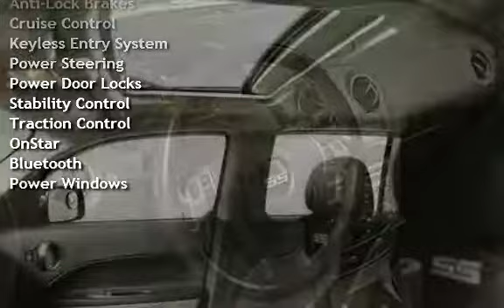2009 Chevrolet HHR 2009 SS HHR TURBO SUNROOF PWR SEAT 18" for sale in HOUSTON, TX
2009 Chevrolet
HHR SS

REMOTE START !
USB PORT !
FOG LIGHTS !

CLEAN CHEVROLET HHR SS WITH 76K ORIGINAL MILES AND FULL SERVICE HISTORY ON CLEAN CARFAX !

CLEAN CARFAX
CLEAN AUTOCHECK
CLICK ON CARFAX OR AUTOCHECK LOGO ABOVE FOR FREE FULL REPORT !

20+ PICTURES BELOW AFTER DESCRIPTION

Beautiful Black on
Black Cloth Interior!!

100% Positive Feedback
LOW BUY-IT-NOW or MAKE AN OFFER!!!
OWN THIS BEAUTY at a Fraction of the
Original $ 26,830 Price!!!
COMPARE AT
KELLY BLUE BOOK $ 10,363
WOW ! WHAT A DEAL  !!!
WONT LAST LONG AT THIS PRICE !!!